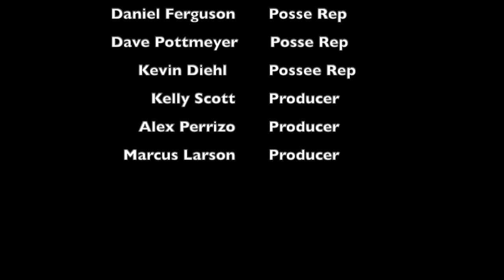Was Superman (1978) the first Superhero movie? - Movie Review Podcast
Welcome to the ultimate superhero podcast experience, where we're rewinding back to 1978 to relive the cinematic magic of the original "Superman" movie!  Join us in the nostalgic embrace of Christopher Reeve's iconic portrayal of the Man of Steel as we dissect, discuss and delight in the film  that defined a generation.

In this podcast, we'll take you behind the scenes of Metropolis, exploring the groundbreaking special effects, the unforgettable performances and the timeless story that captured the hearts of audiences worldwide.  From the heart-pounding action sequences to the heartwarming romance between Clark Kent and Lois Lane, no stone of Krypton will be left unturned.

Whether you're a seasoned superhero aficionado or a newcomer to the world of capes and tights this podcast is your ticket to a journey through cinematic history.  So grab your popcorn, don your red cape, and join us as we pay tribute to the one, the only, Superman!

00:00 Cheers
3:48 Random Ass Facts
15:07 Favorite thing about the movie
21:54 Least Favorite thing about the movie
28:12 Who won the movie
35:46 Favorite song moment or score scene
41:44 Does this movie get made now
49:09 Favorite line from the movie
54:01 Most likely to be the offscreen drunk
55:46 Cast our friends
1:00:05 Is this a PODIUM role for any of the top-billed cast members
1:07:23 Does this PODIUM for the year 1978?